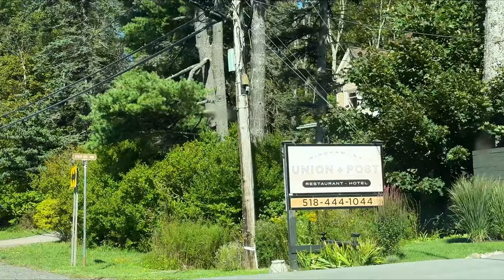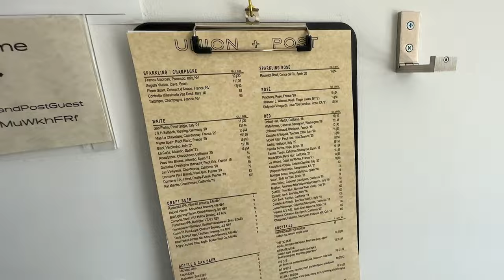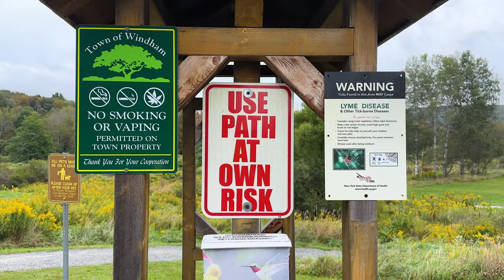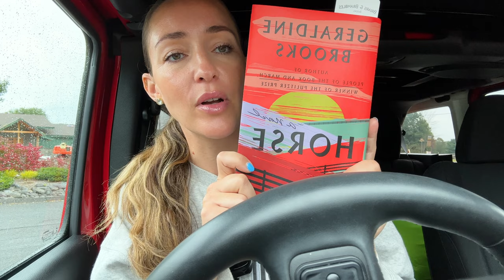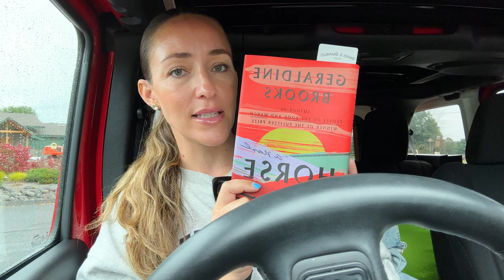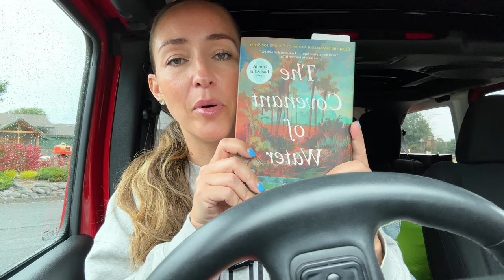TRAVEL VLOG: Catskills NY Union + Post Hotel |Spa - Horse Ride - Golf - Food| Shoe Try On w/ Vivaia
Union and Post in the Catskills hosted me for the cutest little weekend getaway. Autumn is the PERFECT time to visit, unless your an avid skiier - then wait for the snow! They had a jam packed itinerary planned for me with plenty of things to do. Here are the places I highly suggest checking out if you ever find yourself in Windham, NY.

Stay:
Union + Post Hotel

Eat:
Union + Post Restaurant